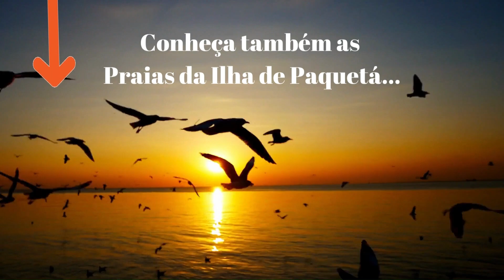Descubra a fascinante fauna da Ilha de Paquetá-RJ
Nesse vídeo apresento a Fauna da Ilha de Paquetá, RJ.
A Fauna da Ilha de Paquetá possui como principais
características a presença de capivaras e
pequenos mamíferos (gambás, micos e morcegos) e
de aves silvestres e migratórias.

No habitat marinho, a Ilha de Paquetá possui uma variedade
de peixes típicos da Baía de Guanabara.

O impacto ao meio ambiente marinho, com a
poluição da Baía de Guanabara, tem reduzido o
número de espécies de peixes e também
o número de mamíferos marinhos.

Os botos-cinza, símbolo da cidade do Rio de Janeiro
e presente na bandeira da cidade há 120 anos,
é uma das espécies mais afetadas pelo impacto ambiental.

Seja bem-vindo ao nosso vídeo: Descubra a fascinante fauna da Ilha de Paquetá-RJ.

Fonte: BrasilEscola.
Obrigado pela atenção!
Se você gostou, certifique-se de
Paquetaense: YNYqiCRi
Sites:
Paquetaense.
Barcas Paquetá.